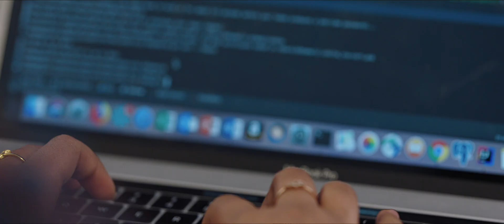Life inside Audible: Software Development Engineer - Services and Quality Assurance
Engineers from Audible’s Services and Quality Assurance teams share how they support each other, learn from one another and truly feel the impact of their work across the company.